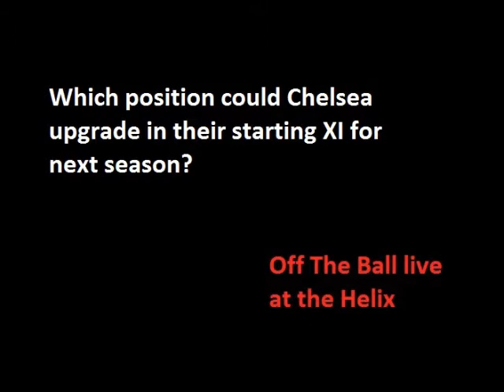Pat Nevin on Ireland v Scotland and where Chelsea can still upgrade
Ex-Chelsea and Scotland midfielder speaking at Off The Ball's Helix show